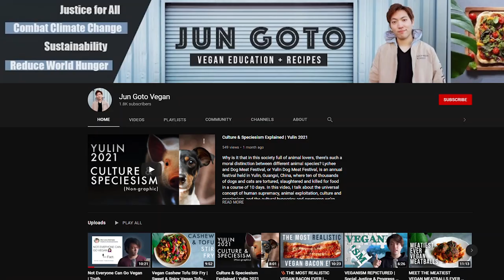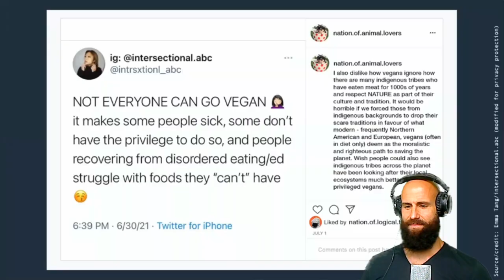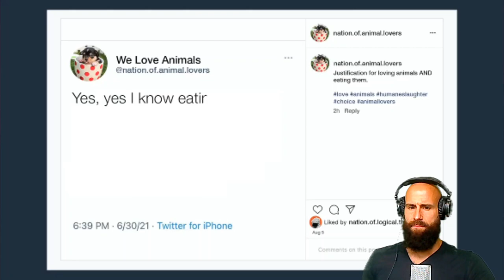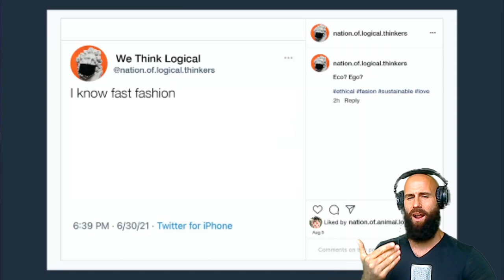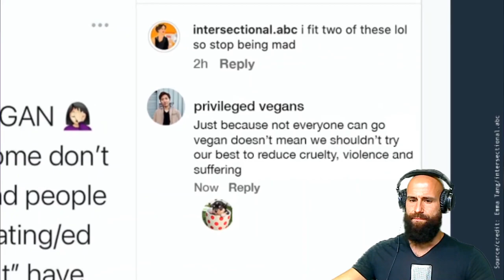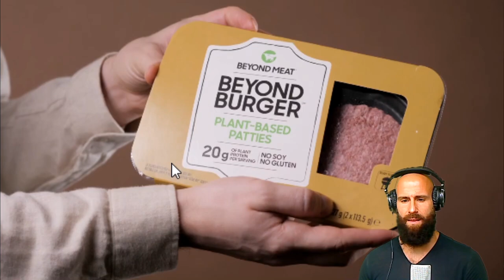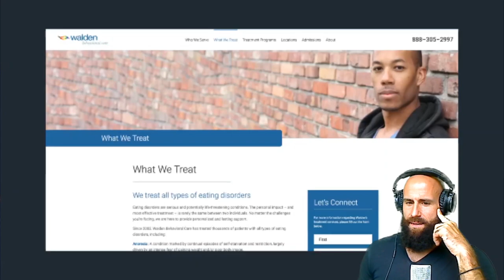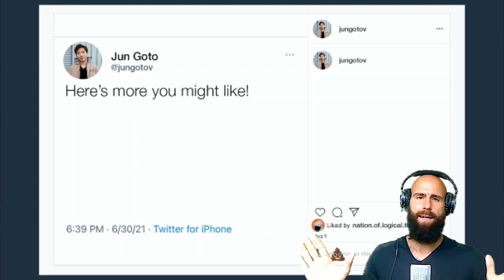Jun Goto Vegan: Can Everyone Be Vegan ?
Veganism is a mental Illnes. A Religion founded on Pagan Beliefs that have no basis in Reality.
This young man fell for the Plant based agenda and simply repeats what we have head a billion times before: GO VEGAN , Save The Planet, Save The Animals, Save your health.
All lies by the plant based Gurus.

ORTHODOXY AND THE KINGDOM OF SATAN :
ORTHODOXY AND THE RELIGION OF THE FUTURE